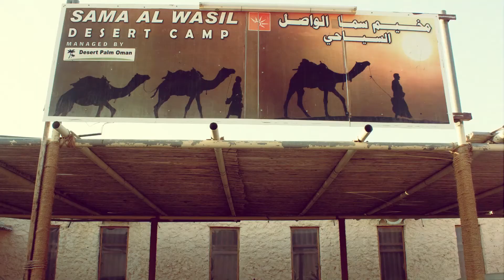Wahiba Sands Desert, Oman Itinerario di viaggio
Il deserto di Wahiba Sands, nel nord-est dell'Oman in tutta la sua bellezza. Un viaggio tra enormi dune di sabbia ed un tramonto all'orizzonte da togliere il fiato.